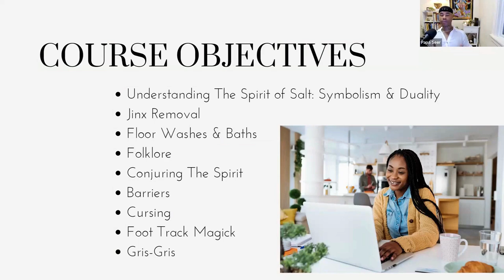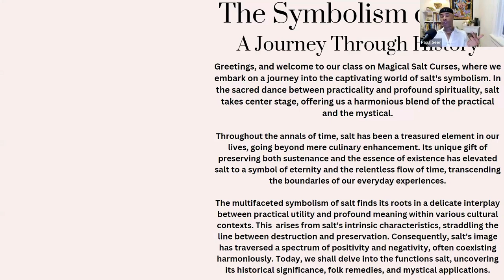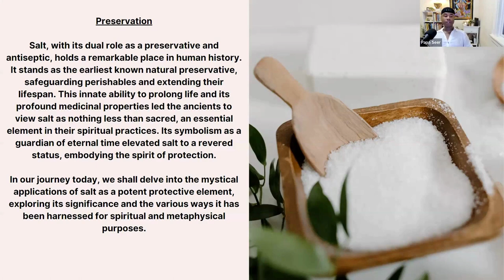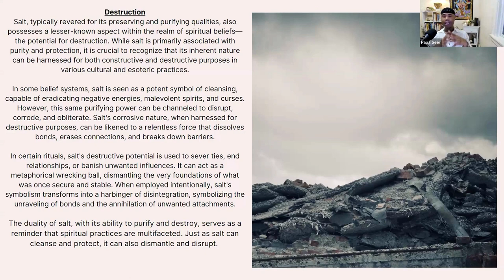The Hoodoo Sacred SECRETS of Salt Blessings & CURSES (Masterclass) 15 Spells & Rituals With Salt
Access Full Masterclass !

Have you ever wondered about the sacred secrets of salt and its profound role in Hoodoo magic? Well, wonder no more because we're about to embark on an enchanting journey like no other.

I'm thrilled to introduce "The Sacred Secrets of Salt: Blessings & Curses" Audio/Video Class with none other than the Hoodoo sage himself, Papa Seer, who you've come to know and love from our podcast.

In this captivating class, you'll unlock the mysteries of salt like never before. You'll discover how this humble mineral transforms into a conduit for blessings and a tool for curses in the hands of a Hoodoo practitioner.

So, what's in store for you in this magical class? Let me tell you:

Over 45 minutes of expert instruction: Papa Seer takes you on a mesmerizing journey through the sacred secrets of salt, unraveling its mystical properties and how it can shape your spiritual practice.

An exclusive audio file: Immerse yourself in the wisdom of Papa Seer as you listen to his teachings at your own pace, absorbing every bit of knowledge.

A dynamic video component: Visual learners, rejoice! Our video files provide a captivating experience that enhances your understanding of Hoodoo rituals involving salt.

A comprehensive PDF guidebook: This guidebook is your key to diving deep into the realm of salt magic. It's packed with valuable insights, step-by-step instructions, and reference materials to accompany your learning journey.

It's 100% mobile-friendly: Access the class seamlessly on your favorite device, whether it's your trusty smartphone, tablet, or computer. Learn on the go or from the comfort of your own sacred space.

And here's the real treasure trove—over 15 spells, charms, and rituals! Papa Seer shares an array of practical spells and charming rituals that harness the power of salt for various intentions.